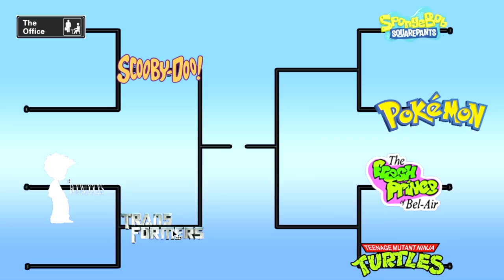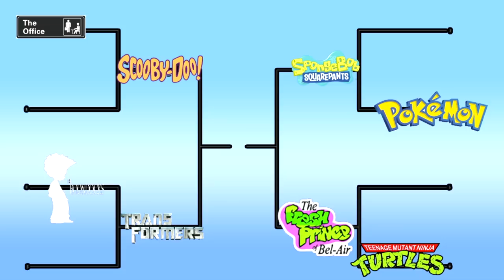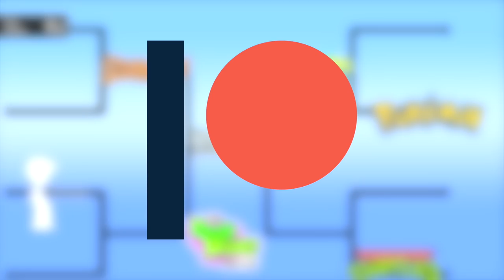YOUR FAVORITE TV SHOWS & MOVIES In An NBA 2K21 TOURNAMENT..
PSN - ImDominusIV